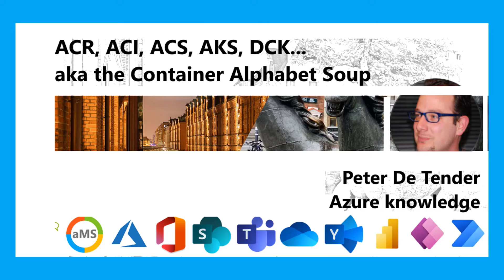aMS Germany 2020 Azure track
Azure track at aMSGermany day December 1, 2020 this is 8 sessions on all about Azure apps and infra.

by David RIBEROT, Bjoern Peters , Tiago Costa ☁️ MVP MCT , Sasha (Sasa) Kranjac, Christian Waha, David Patrick, Peter De Tender